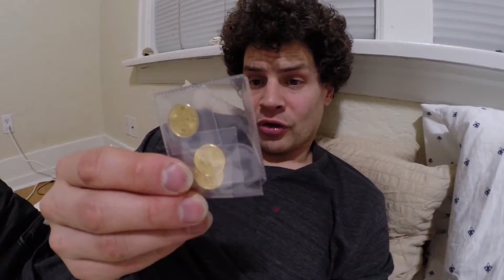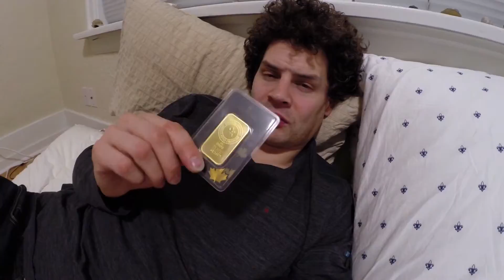January 23, 2016